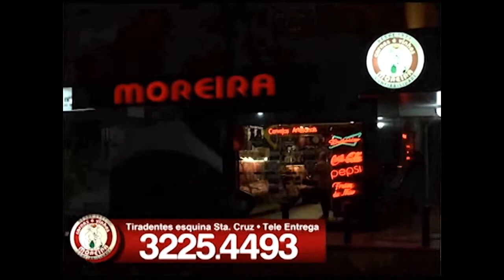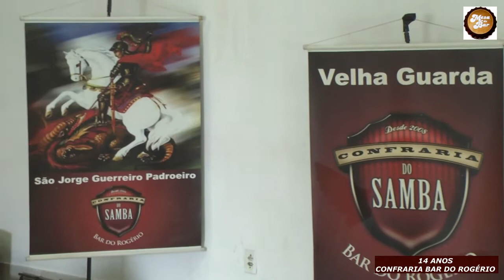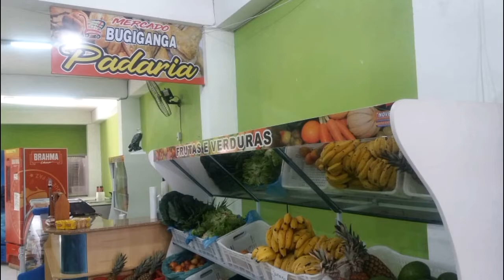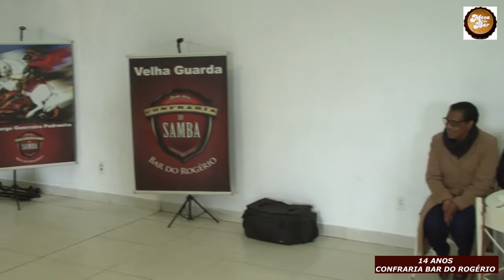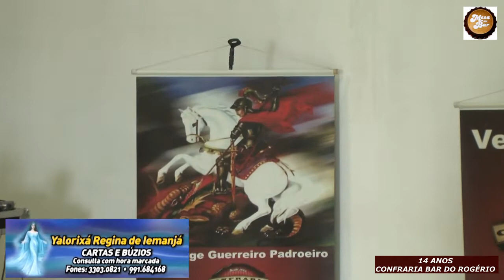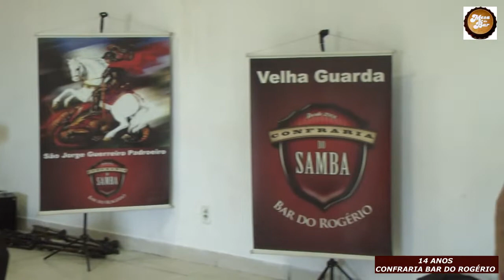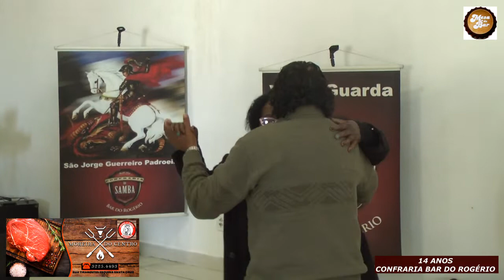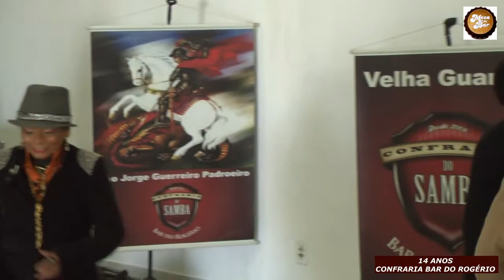MESA DE BAR Bar do Rogério 06 09 22